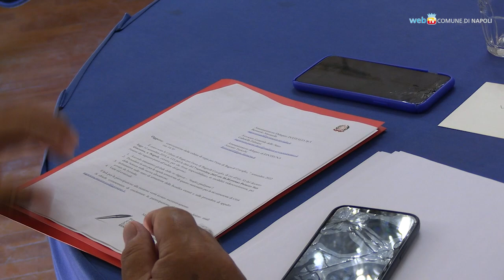Sprint per Bagnoli: via i debiti, ora bonifiche e nuova Città della Scienza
Si è riunita stamattina a Palazzo San Giacomo la cabina di regia su Bagnoli, alla presenza del ministro per il Sud e la Coesione territoriale Mara Carfagna: grande accelerata per la realizzazione della bonifica e la trasformazione urbana di Bagnoli.